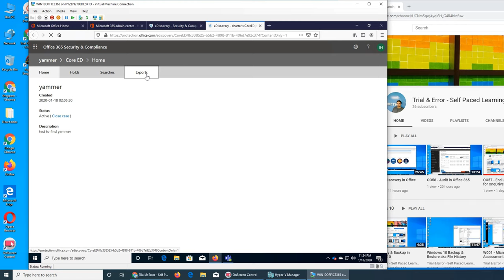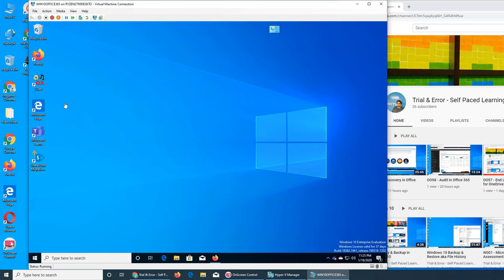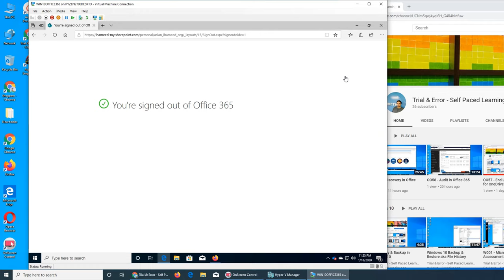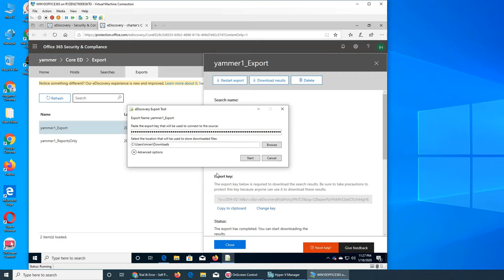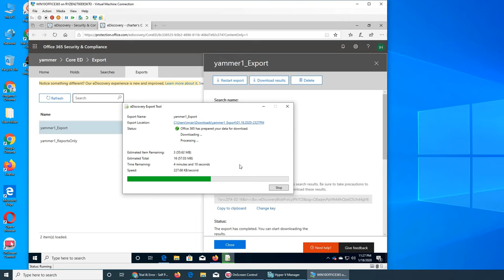OO60 - eDiscovery Update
so ediscovery reports only work in microsoft edge